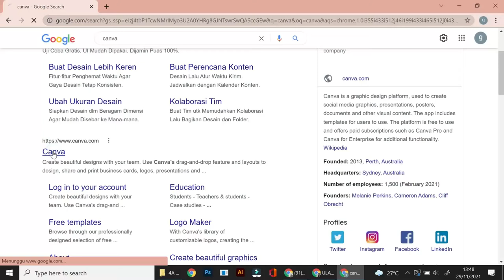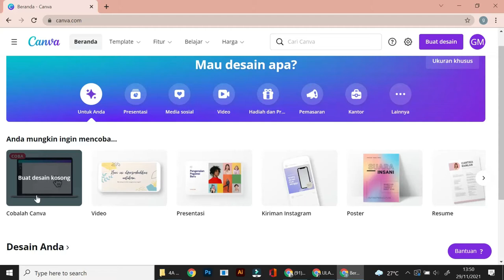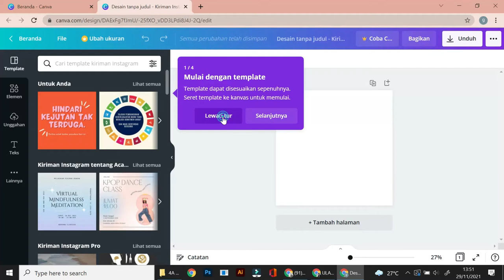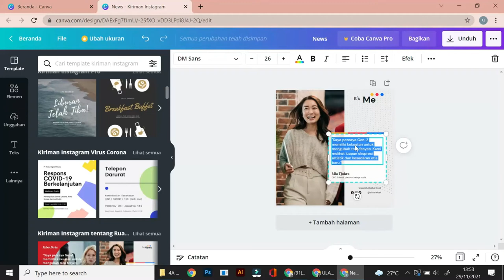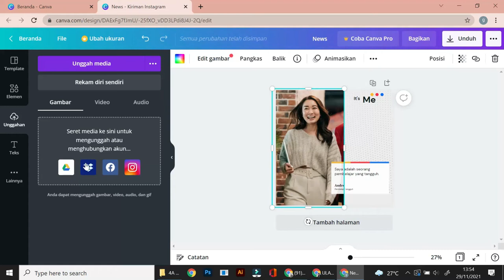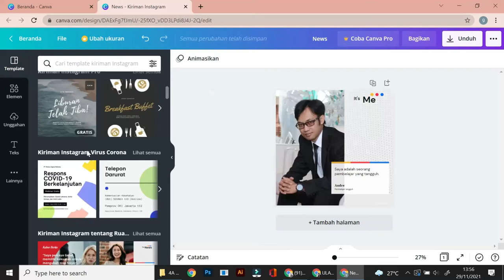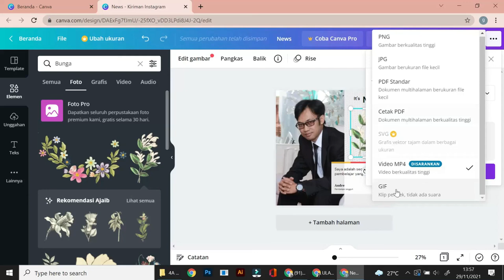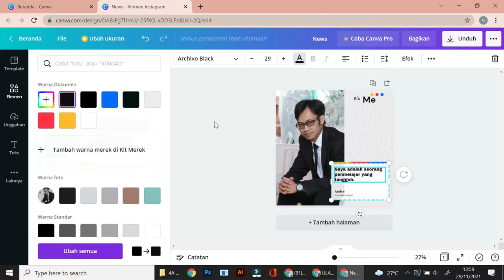Cara mudah membuat design - Canva Tutorial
Siapapun bisa dengan mudah membuat design sesuai dengan kebutuhan. Cukup dengan menggunakan situs